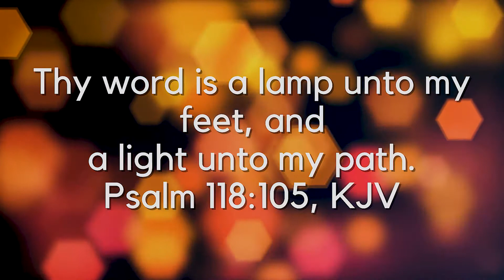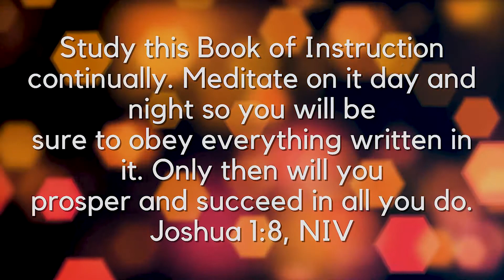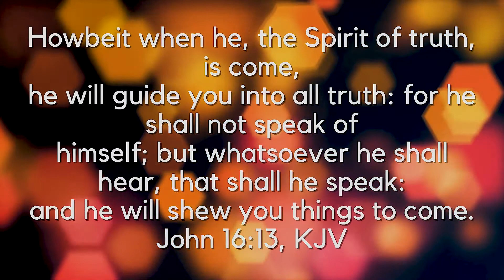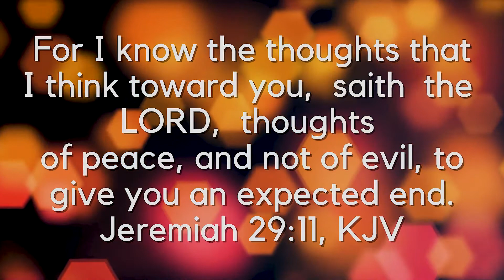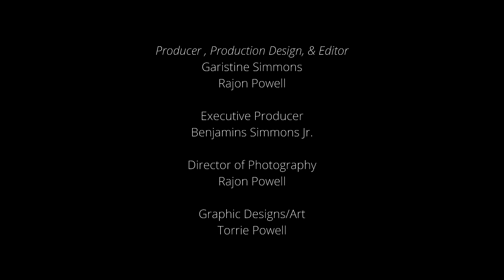Wake up with Joy - February 4th Reading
February 4th Reading from The Daily Chronological Bible 365 Daily Readings
Much Better
Composed and Produced by
La'Marcus Ealy and Zack Stancil

Sung by Jay Musiq

Opening Prayer and Closing Confession taken from the World Prayer Guide by Dr. Veronica Winston